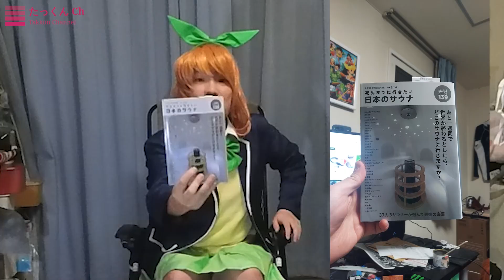今年もやってきました！！誕プレ紹介します！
たっくんがやっているSNSはこちらから☆